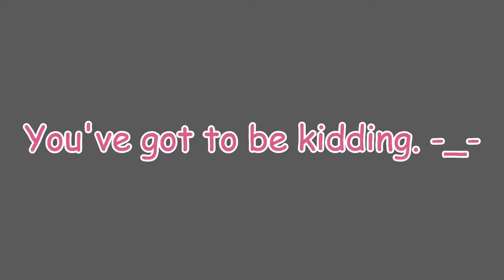Party Training | Soul Riding (Day 15)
Day 15 of my Soul Riding. So close to unlocking the missions! I can't wait!

Q&A
What recorder and editor do you use?
I use obs studio to record my videos and I use Cyberlink PowerDirector 17 to edit them.

What server are you on in Star Stable?
I am currently in the Australian server Fire Star.

How old are you and when is your birthday?
I am 16 and my birthday is on the 17th of June.